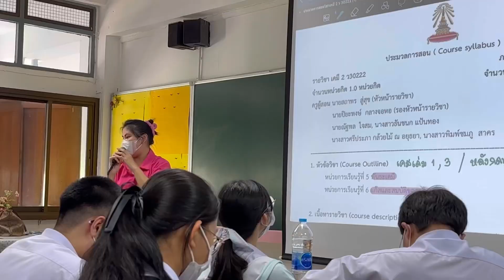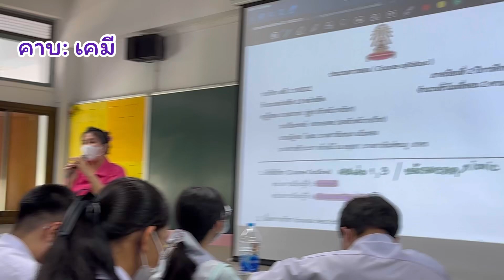VLOG: 1 วันในเตรียมอุดม!! ในที่สุดก็เปิดเทอมเเล้วว🤩💞🫶🏻| Meilinh_b